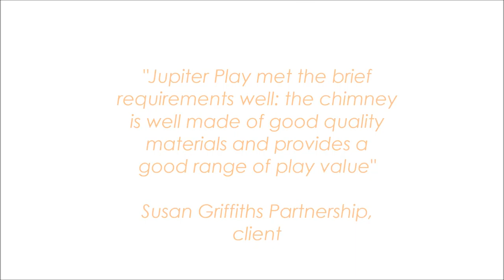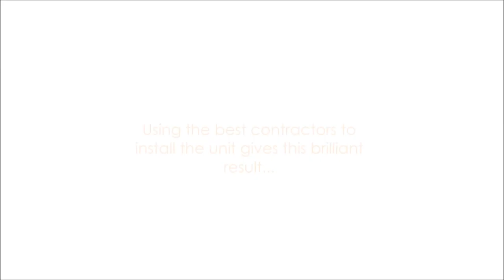Bespoke play equipment - Lion Salt Works Chimney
Our client (an architect’s firm) had a very specific idea of what type of play equipment was needed for the project in Lion Salt Works, in Cheshire (England): chimney to match the existing Lion Salt Works features. Watch to see how we handled the challenge!